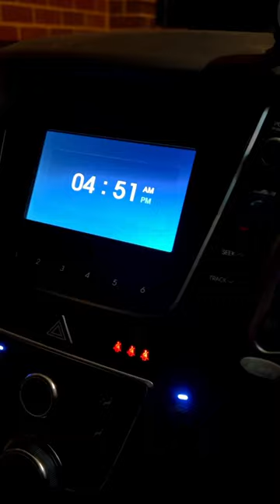A wonderful morning spent replenishing and revitalising my mind, body and soul ✨